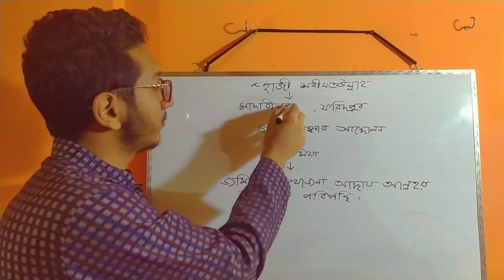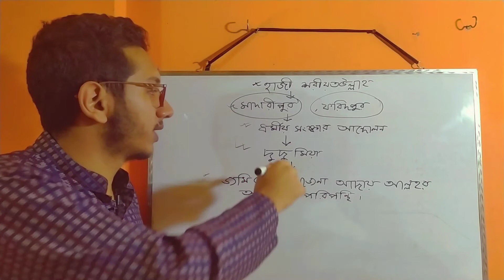ফরায়েজী আন্দোলন। সাধারণ জ্ঞান। বাংলাদেশ বিষয়াবলী। BCS।Admission test।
এই ভিডিওটিতে ফরায়েজী আন্দোলন নিয়ে আলোচনা করা হয়েছে।